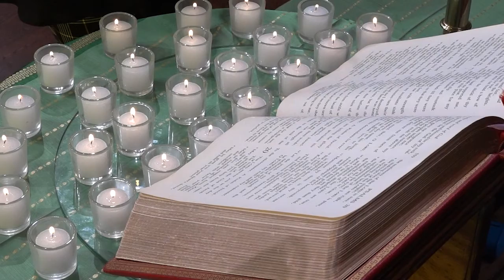All Saints Day Sermon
Sermon from Sunday, November 1, 2020
by Pastor Jeff Nelson